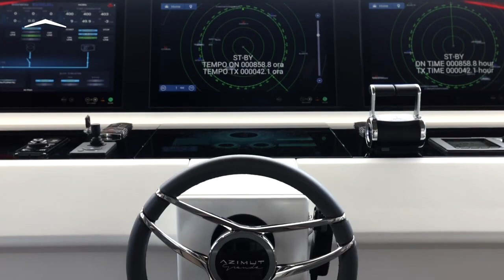Azimut Grande 36M | Official Premiere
With her original design and modern ethos, the Azimut Grande 36M is a superyacht that synthesizes cutting-edge style and attitude. From the unprecedented semi-walkaround upper deck inspiring freedom of movement to the fully retractable side windows posing a special gateway to the sea, all elements contribute to visually blend interior and exterior spaces. A barrierless lifestyle naturally blurs the boundaries between onboard pleasure and oceanic greatness.